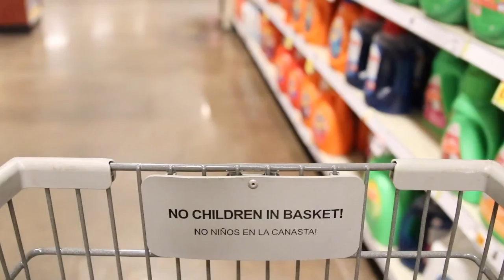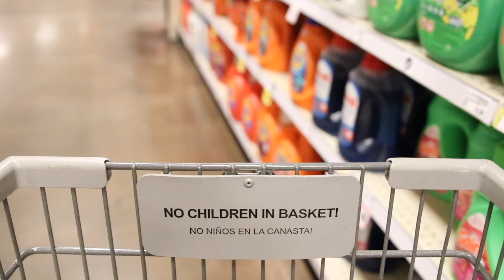Be Real, Be Content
a main course of day in the life, with a side of serious thought music by: The Heisman